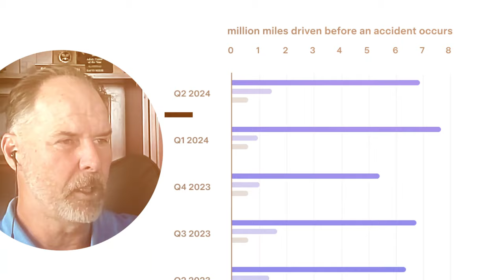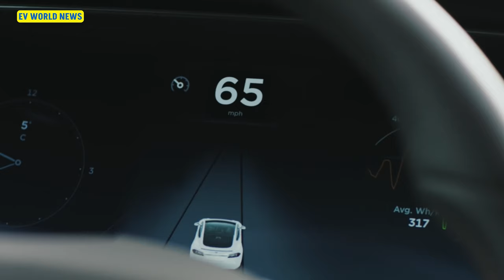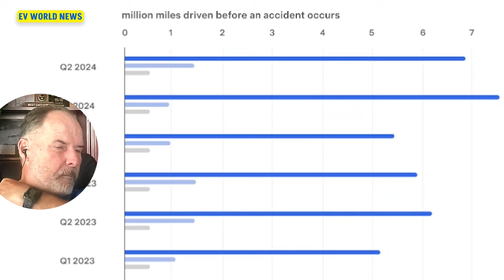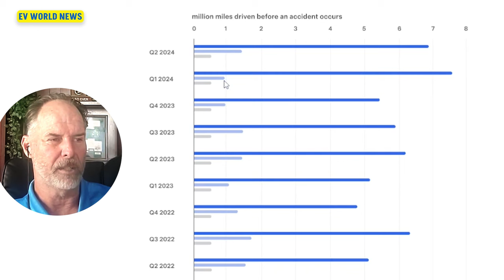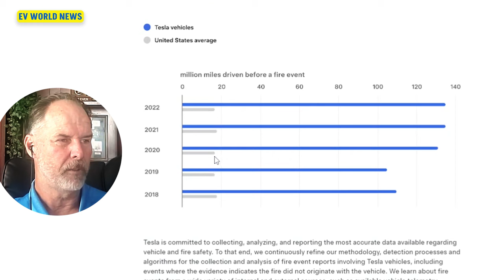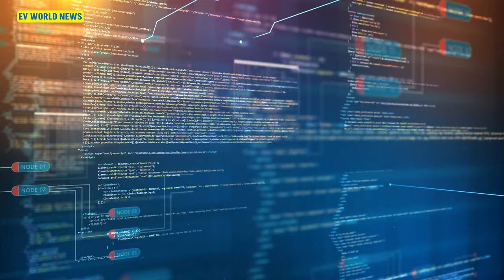Just How Much Safer is a Tesla?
Is Tesla really the safest car on the road? In this video, David from EV World News teams up with Bill Moore to analyze Tesla's safety report straight from the Tesla website. Discover how Tesla vehicles, both with and without autopilot, stack up against the average car in terms of accident rates. We also break down the data on Tesla’s vehicle fire incidents compared to traditional gas-powered cars. Are Teslas 13-14 times less likely to crash with autopilot? Let’s find out!